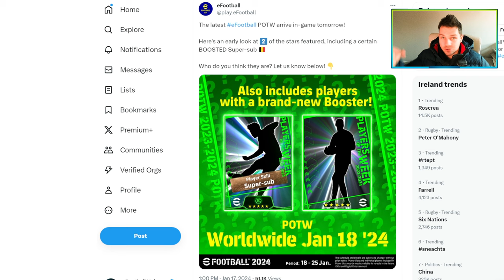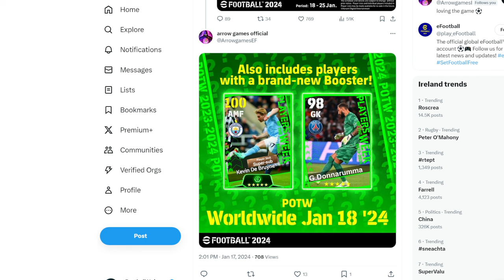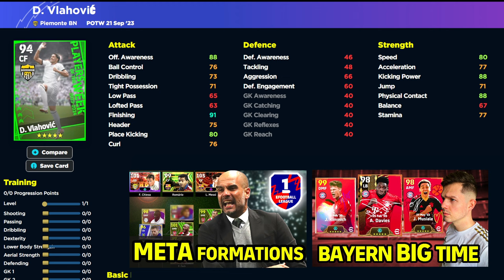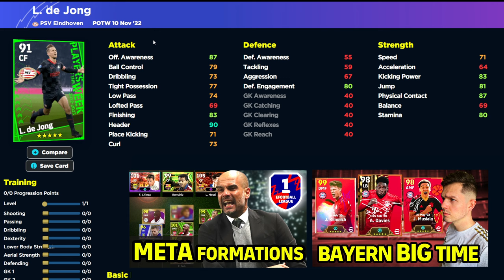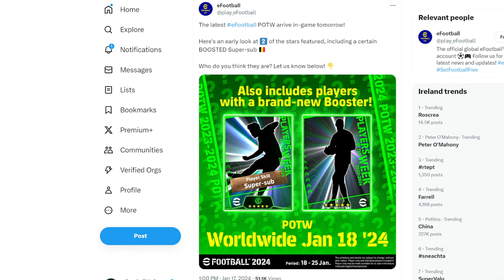WHAT'S COMING THURSDAY | DE BRUYNE BOOSTER POTW?!